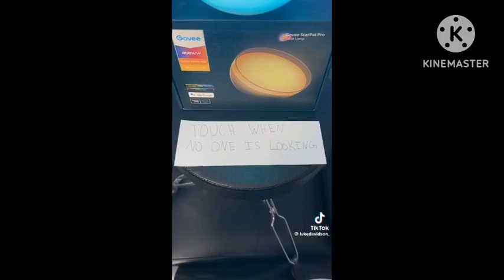A Couple Of @JoojNatuENG @lukedavidson81 Inspirations! For: @JoojNatuENG + 2 Sponsors ADS Luke